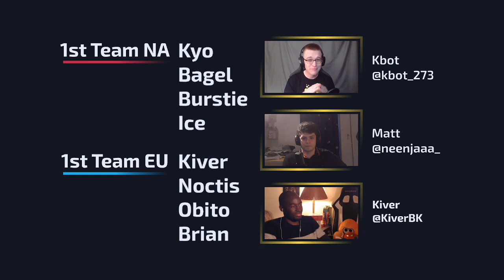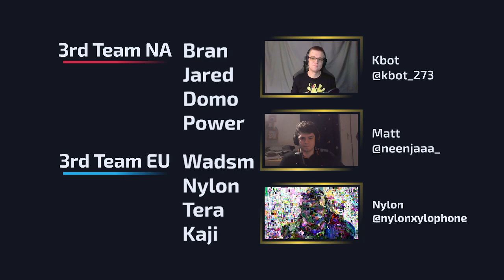TASL All-Stars Reveal Show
TASL All-Stars gathers the best of the best to face off in 3 showmatches airing THIS SATURDAY, May 29!  Check it out on the new TASL Twitch channel.

Timestamps:

0:00 Trailer
0:51 Intro
4:48 1st Roster Reveal
7:37 Kiver Interview
15:42 1st Team Review
18:20 2nd Roster Reveal
20:51 Chara Interview
28:34 2nd Team Review
31:06 3rd Roster Reveal
34:30 Nylon Interview
43:20 3rd Team Review
46:14 Maps
49:10 Outro

Hosts:
Kbot - @Kbot_273
Matt - @neenjaaa_

Interviewees:
Kiver - @KiverBK
Chara @ProChara
Nylon - @Nylonxylophone

Producer:
Jack - @jack5mikemotow

Graphics:
Era - @eraofthetimes
Seg - @sxgfault
JEXST - @JEXST4